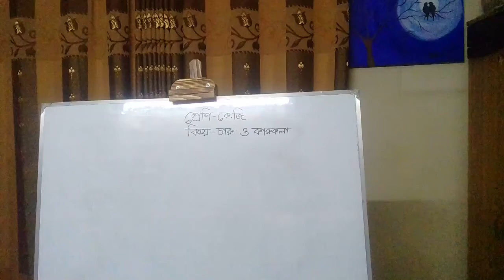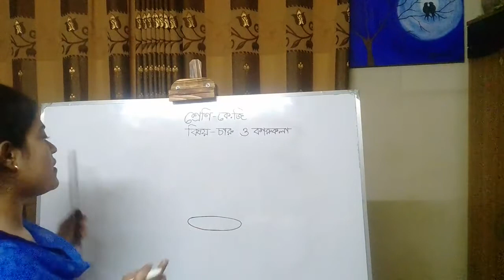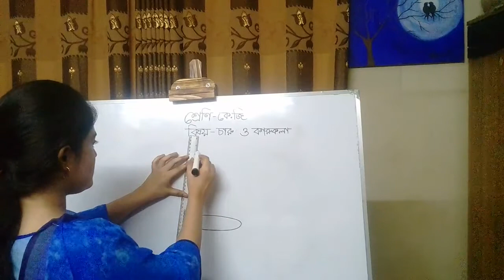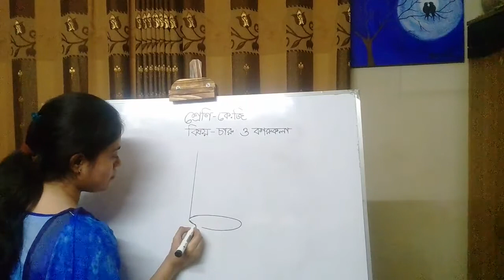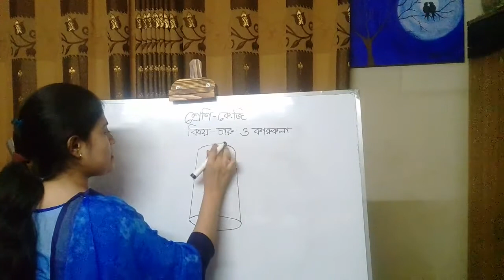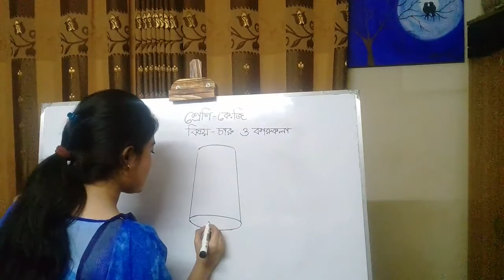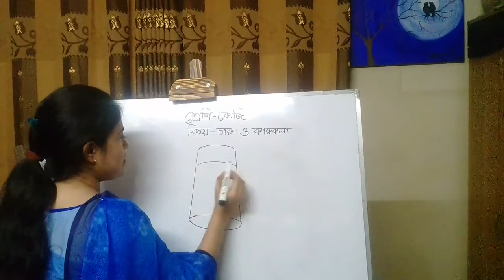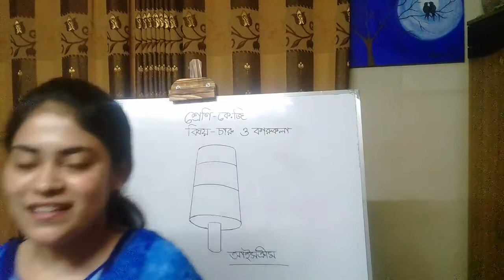KG (Arts & Crafts), Tuesday. Date : 22 - 02 - 2022